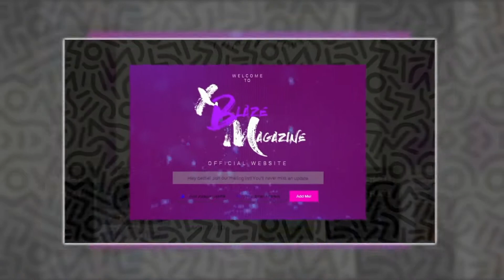GABBY AND MADI MUSIC: THEIR LOVE FOR MUSIC, HOW THEY MET & LEAVING PINK HEART | XBlaze Magazine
The vocal duo Gabby and Madi talk about where their love of music came from, how they initially met each other, and their transition out of Pink Heart and into their duo.

ATTENTION FUTURE MILLIONAIRE:
Drop something positive in the comment section! Speak something positive into existence for you and other viewers!

CLAIM THIS — "I'm going to stop letting fear hold me back."

LOOKING FOR OPPORTUNITIES? and sign up for our mailing list while you're at it!

— ABOUT US —
The purpose of XBlaze Magazine is to positively inform & inspire individuals with relevant news, and much more. We regularly shed light on ambitious youth in different industries such as entrepreneurship, entertainment, leadership, and more. However, we do not limit our spotlight to youth alone! Principally, our overall goal is to enlighten our audience with positive and inspirational media in order to empower and enlighten them.

— INTRO INFO —
Designed + Created by XBlaze Magazine
Beat by Produced by Dices